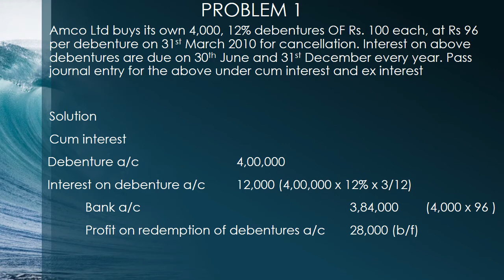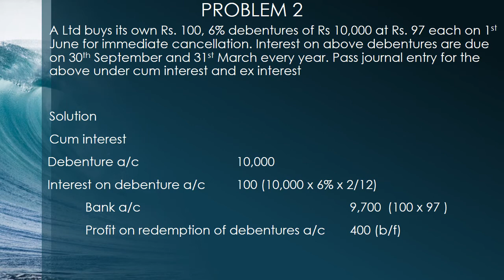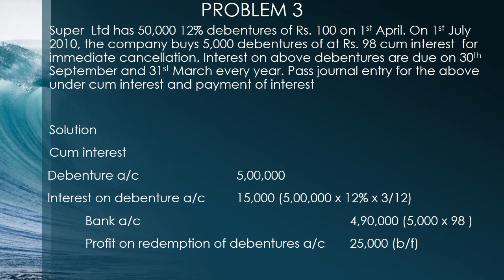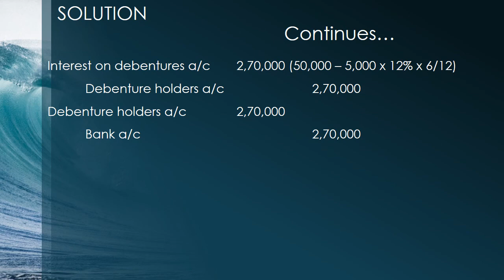CA Sep 28 Part 1 video